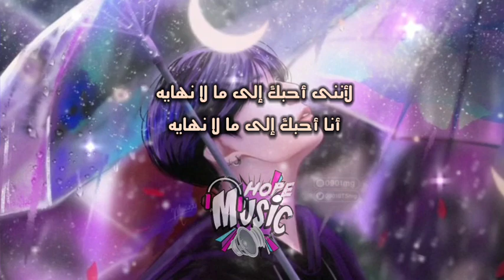أغنية التيكتوك الشهيره'إلى ما لا نهايه| Jaymes Young "Infinity (مترجمه عربى)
🚫رجاء عدم النسخ والنشر تعد سرقة تعب الغير🚫⚠️